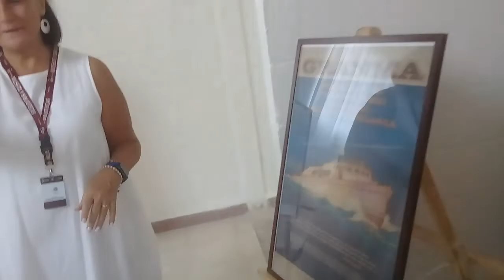6 OCT 2022 TUXPAN VÍDEO 9 MUSEO MÉXICO CUBA